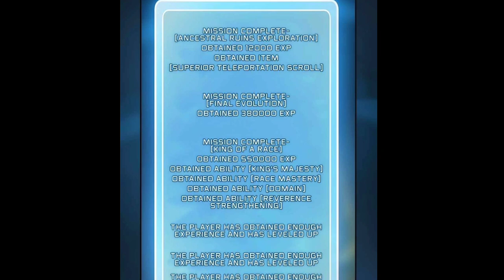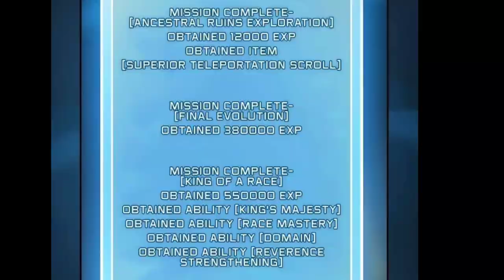Ter-Isekai Menjadi Jamur | Raja Jamur Baru | Alur cerita Manhwa Overpower terbaru | Manga Manhua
KAOS DR. STONE
KAOS VEGERA DRAGON BALL BLUE Z